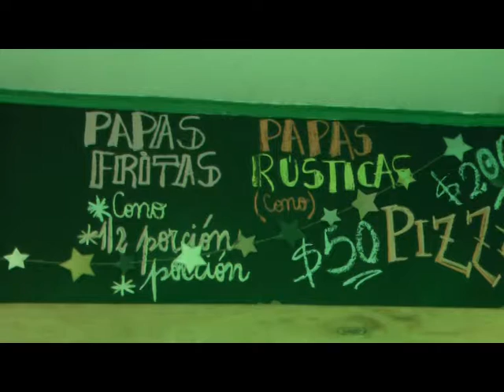JUAN MANUEL SILVA BALANCE DE TEMPORADA